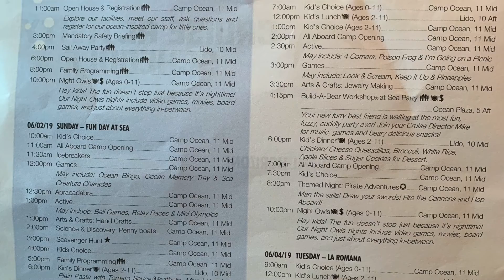Carnival Horizon 1st Sea Day